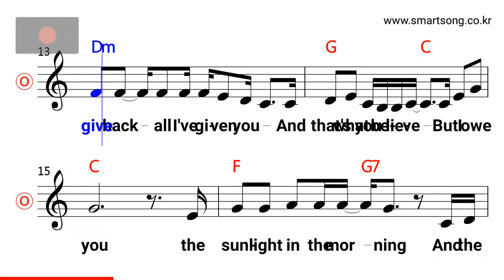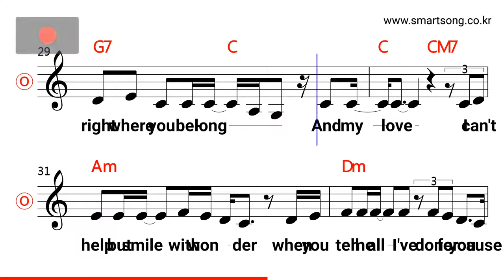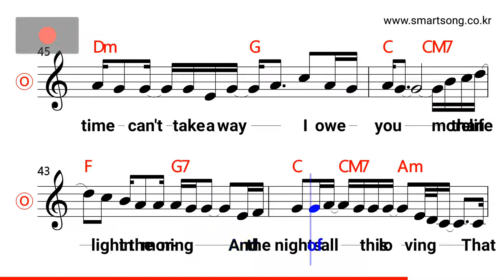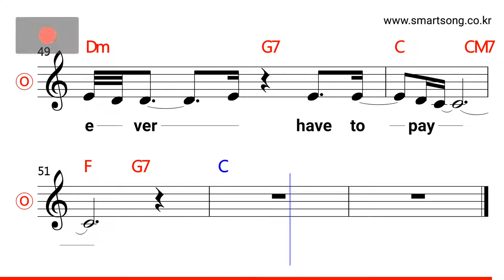Carry & Ron - I.O.U MR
CPU : i5-4690
그래픽카드 : GeForce GTX 750
RAM : DDR3 8GB
편집 : 곰믹스